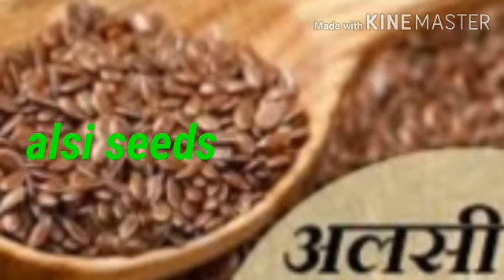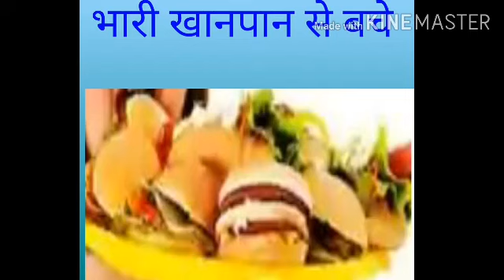अच्छा कोलेस्ट्रॉल बढ़ाना है तो अपनाये ये तरीका || Good way to increase Good Cholesterol!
Hello everyone,
Welcome to Ayurveda - the base of life.
In today’s video I am going to share information about HDL cholesterol, i will explain to you what is HDL cholesterol? HDL cholesterol is also known as good cholesterol if HDL cholesterol values are nearly 60 or more that that it reduce cardiovascular disease risk. HDL basically helps to remove excess cholesterol from cells and back to the liver for excretion. I will explain about, what are the HDL cholesterol level, and how can we improve hdl cholesterol.
I will tell all the points that help to increase HDL cholesterol level and reduce the high cholesterol level. With the balanced diet always do 30-45 min exercise every day, at least 5 times in a week.Hope this information helps you.
सूचना इस वीडियो का एकमात्र उद्देश्य आयुर्वेद के सही ज्ञान का प्रचार प्रसार करना है वीडियो में दी गई जानकारी आयुर्वेद शास्त्र और आयुर्वेद के गुरुजनों से ली गई है इसमें हमारी निजी ज्ञान कुछ भी नहीं है सब आयुर्वेद का है सभी जानकारियां सही और प्रामाणिक रखने का हमारा प्रयास है  वीडियो में दी गई जानकारी औषधि नुस्खे के प्रयोग करने से पहले अपने नजदीकी आयुर्वेद चिकित्सकक  की सलाह जरूर लें वीडियो में बताई गई जानकारी का प्रयोग करने पर किसी भी रुप से कोई शारीरिक मानसिक आर्थिक क्षति के लिए डॉ / चैनल जिम्मेदार नहीं होगा